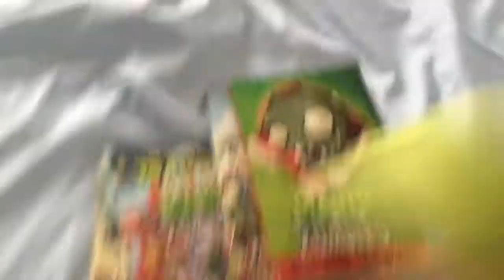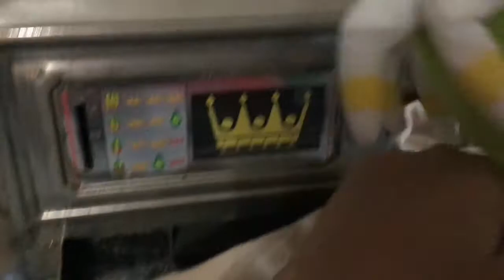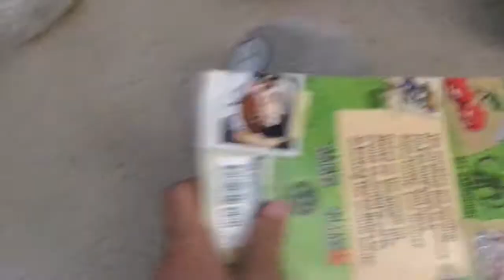SMPB1: PVZ Plush Season 2 Ep 23: Slot Machine And The Unknown Owner